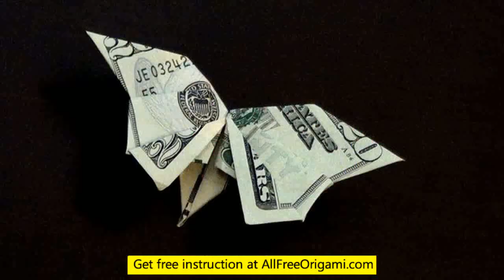money origami butterfly